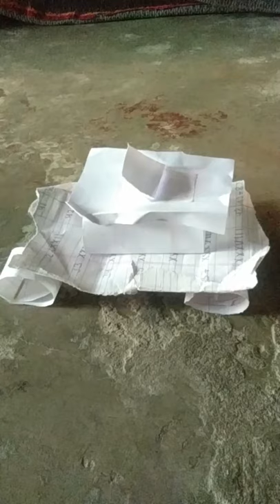Dancing vehicle (jugaad)😅😅